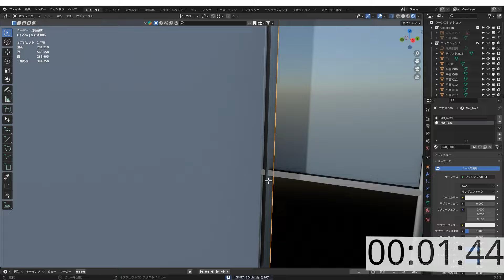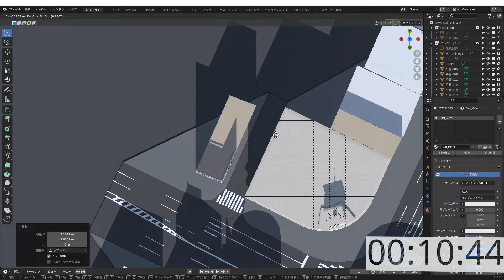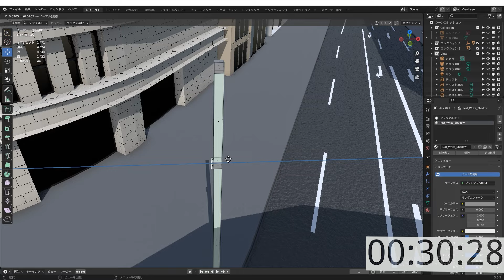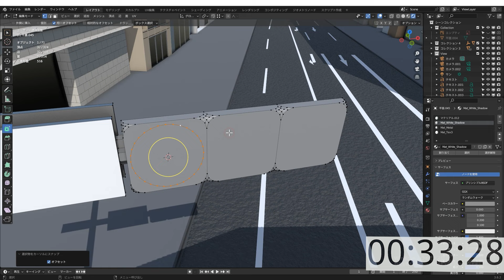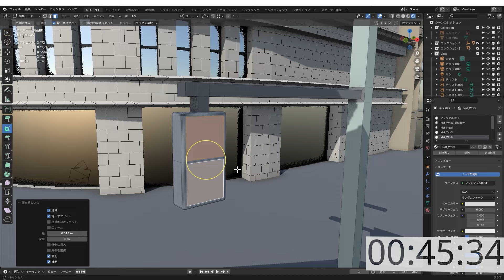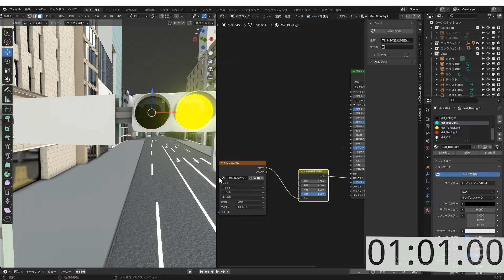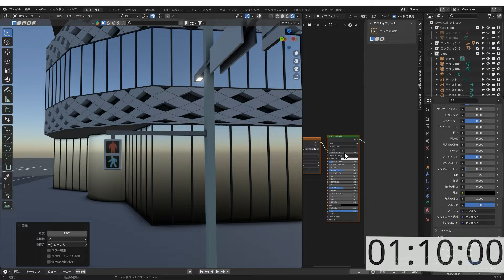（3DCG）Blenderで銀座を再現【Part7】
制作風景を早送りにしています。
完成お楽しみに！

☆チャンネル説明↓
3DCGソフト(Blender、UnrealEngine)で作った映像を公開していきます